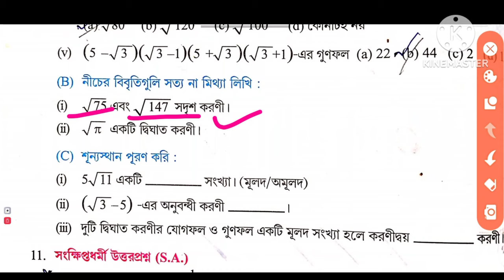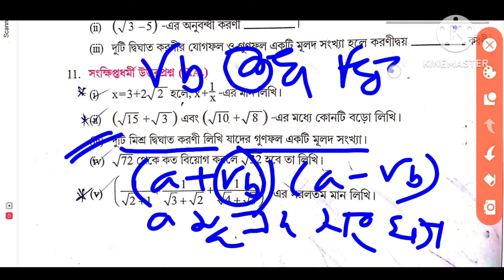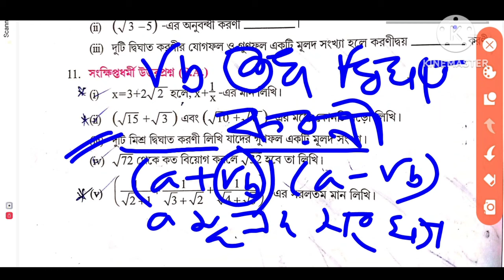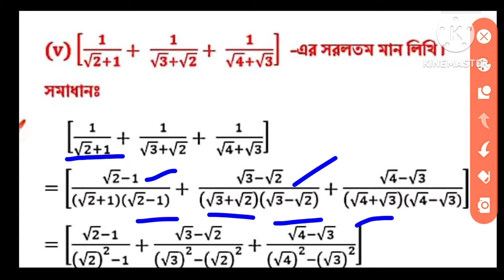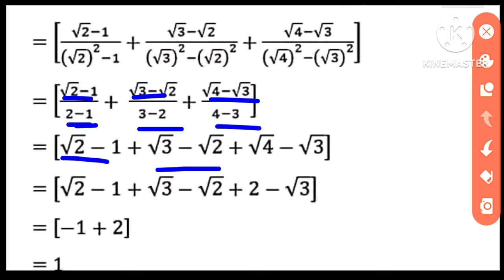WBBSE class 10 math/Class X Chapter 9/দ্বিঘাত করণী /Quadratic Surd/কষে দেখি 9.3/Surd/Part 1